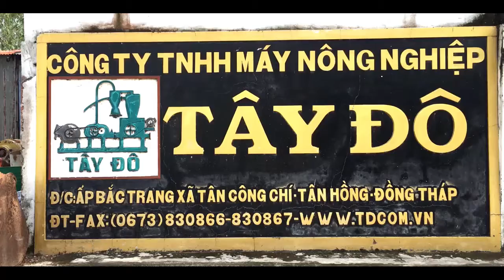MÁY HÚT XI MĂNG, CÔNG SUẤT 100 tấn/h( MC 100-17 MÁY XUẤT SANG CAMPUCHIA ). CTY TÂY ĐÔ - ĐỒNG THÁP